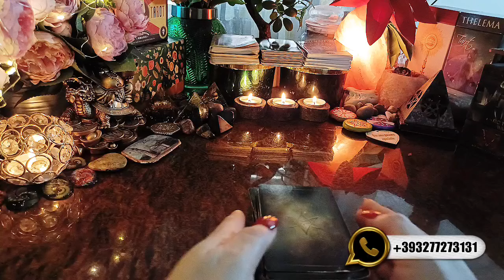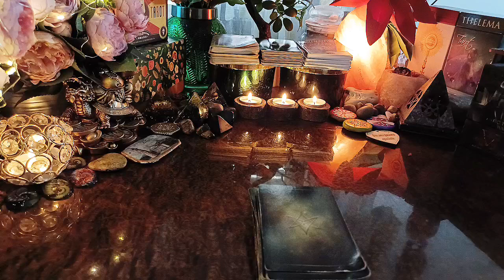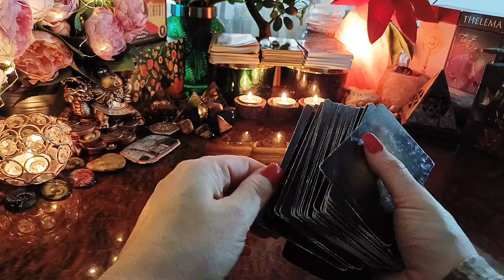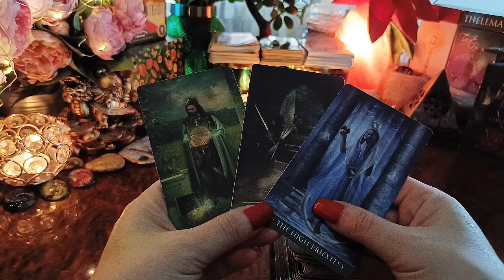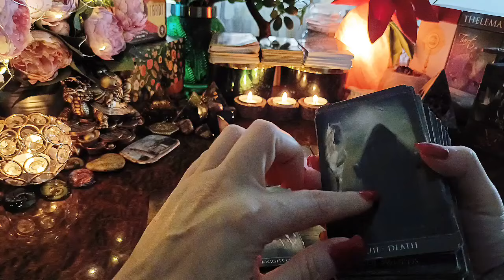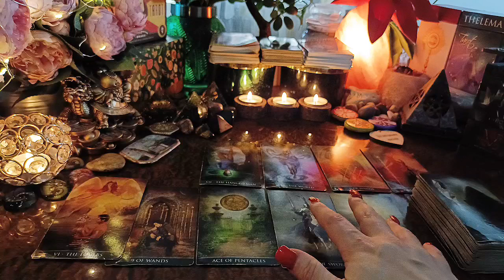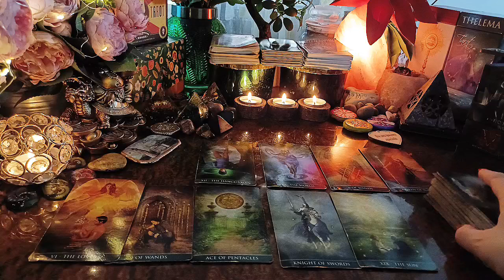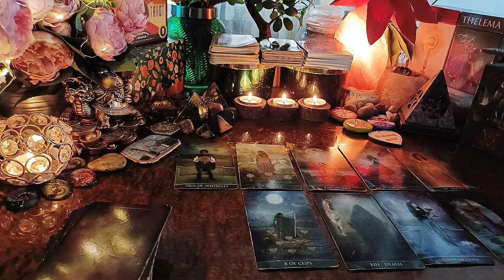COME STA ? MI PENSA ? | ANALITICA TAROT 240 | TAROCCHI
💚 Buon Viaggio

l/UC01VT3MHh05lERgztiA4Vvw